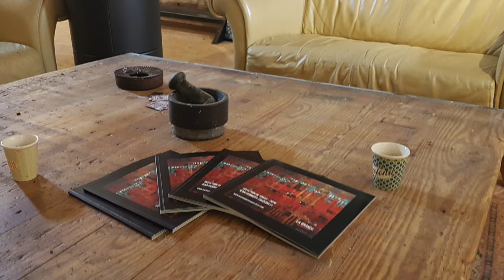portes ouvertes 2016 la grange du clos jeanine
Cette vidéo traite de portes ouvertes 2016 la grange du clos jeanine